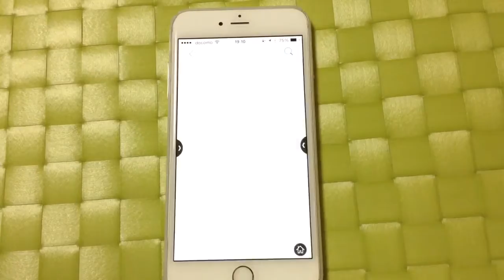TSUTAYAのアプリで郵便返却の情報を知りたいだけだったのに、画面にビックリ！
※画面の点滅があるため光に敏感な方はご注意ください